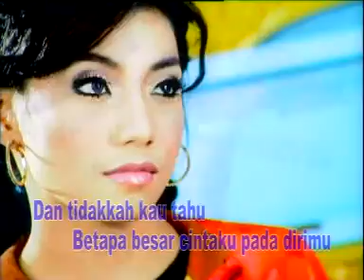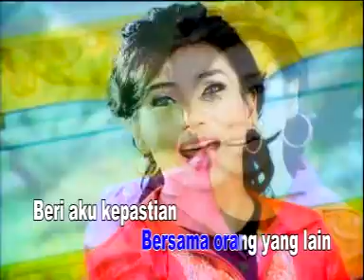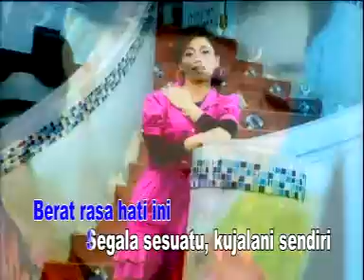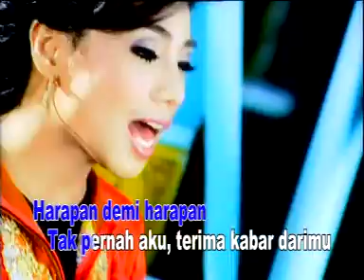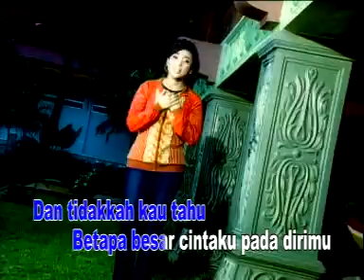Kutunggu-Voc:Siti Karya Dorce Gamalama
Selamat Menonton.